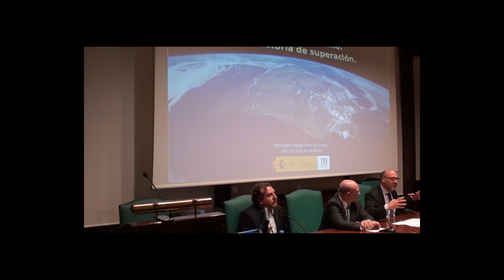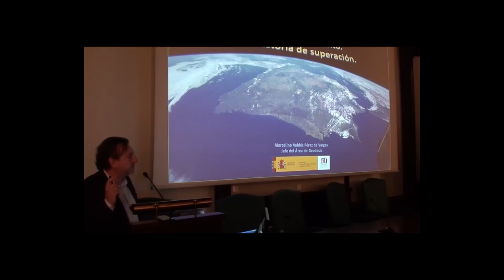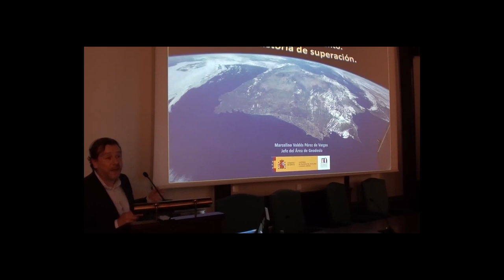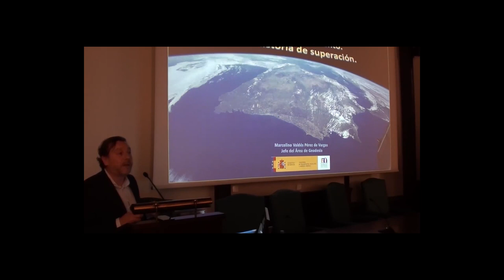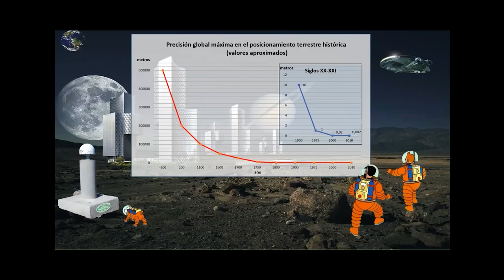La evolución del posicionamiento. Una historia de superación - Instituto Geográfico Nacional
⭐ ⭐   Conferencia impartida por el geodesta Marcelino Valdés dentro del Ciclo de Conferencias por el 150 aniversario del Instituto Geográfico Nacional, celebrada el 27 de febrero de 2020 en la sede central del IGN.
Resumen: Repaso histórico de la forma en que el hombre se ha ubicado sobre la superficie terrestre. Durante esta evolución la precisión de las técnicas ha ido mejorando hasta precisiones del orden del milímetro. Se analizará cómo el conocimiento de la forma de la Tierra y la irrupción de las técnicas geodésicas espaciales ha sido esencial en este logro.

Para ver más funcionalidades Consulta el portal del 150 aniversario el programa de conferencias 📚 Bibliografía 📚 mencionada